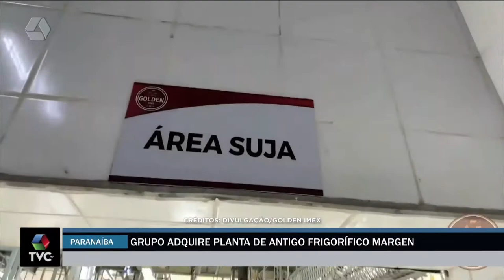Grupo adquire planta de antigo frigorífico Margen